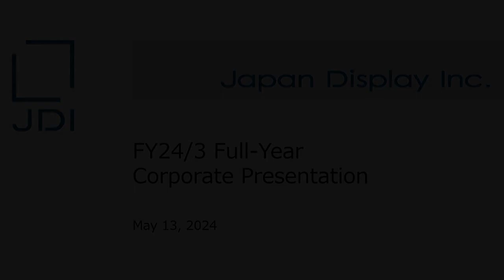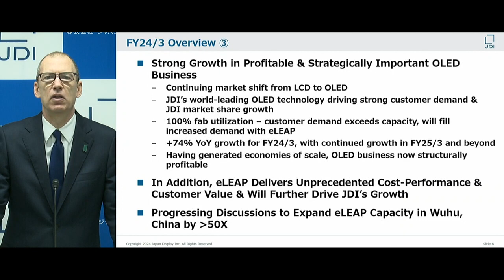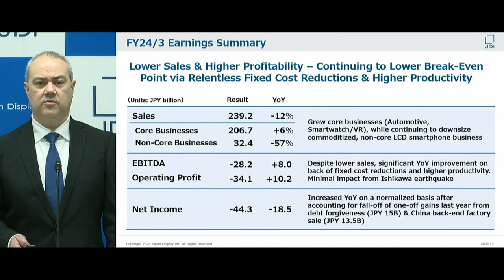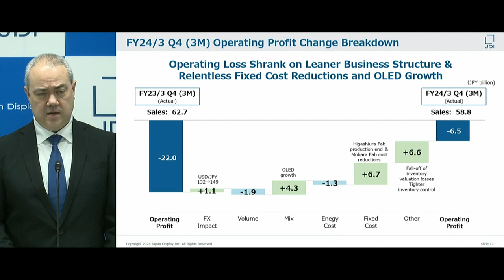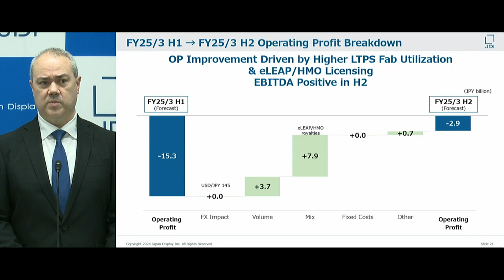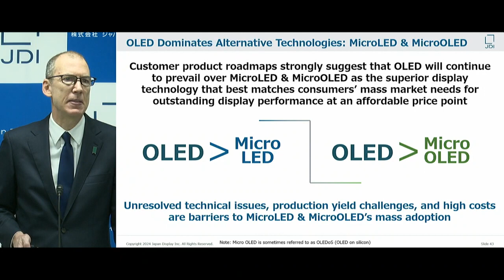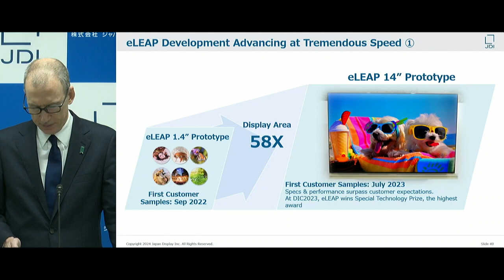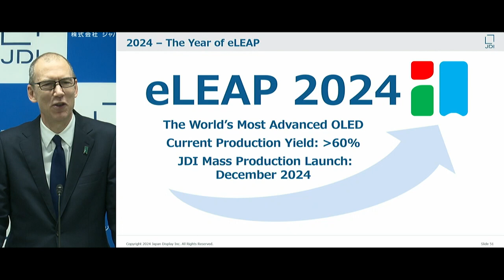Web Conference, FY24/3 Full Year Corporate Presentation